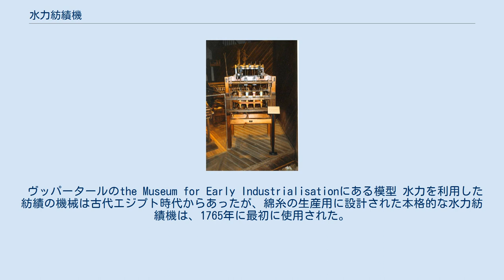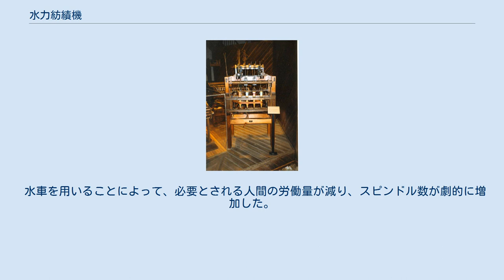水力紡績機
水力紡績機(すいりょくぼうせきき、water frame) は、水車を動力とした紡績機。
水紡機。
イギリスの発明家、リチャード・アークライトによって開発された。
 ヴッパータールのthe Museum for Early Industrialisationにある模型 水力を利用した紡績の機械は古代エジプト時代からあったが、綿糸の生産用に設計された本格的な水力紡績機は、1765年に最初に使用された。
 1769年にこの技術を特許取得したリチャード・アークライトによって開発された。
設計は、アークライトに雇われた時計職人ジョン・ケイによってトーマス・ハイズのために作られた紡績機に部分的に基づいており、当時有名なジェニー紡績機より強くてより堅い糸を生産可能にした。
水力を動力源とする紡績機は、当時評判だったジェニー紡績機より強くてより堅い糸の生産を可能にし、工場制度の導入に大きく貢献した。
水力紡績機の原型となった装置は、アークライトが共同経営者たちとノッティンガムに建設した工場において、馬を使って駆動されていた。
1770年にアークライトたちは、水力を利用した工場をダービーシャー州クロムフォードに建設した。
 また、これとは別の水力紡績機が、1760年に、いち早く産業革命が始まっていたプロイセンのエルバーフェルト（後のドイツのヴッパータール）で、漂白工場を営んでいたヨハン・ハインリッヒ・ボックミュールによって開発されていた。
 1771年、アークライトは、ダービーシャー州クロムフォードのダーウェント川に面して建設した綿糸紡績工場クロムフォード工場に、水力紡績機を設置し、これによって、単に労働者たちをひとつの場所に集めるのではなく、機械を設置することを目的に建設された世界でも最も古い部類の工場のひとつを作った。
この工場はまた、一日の就業を、太陽の日照によってではなく、時計によって管理した最初期の事例のひとつであり、従業員たちは単なる契約ではなく、雇用契約を結んでいた。
この工場は最終的には、梳綿機を組み合わせ、原料から最終製品まで様々な工程を経る連続生産を適用した最初の工場であった。
 アークライトは、水力、水力紡績機、および継続的生産を現代の雇用慣行と組み合わせたため、工場システムの開発と産業革命の発展において重要な役割を果たした。
 水力紡績機は、３対のローラーによって粗糸を引き伸ばす機構と、フライヤーの回転によって撚りをかけて、ボビンとフライヤーの回転差を利用して巻取る機構からできている。
 粗糸の引き伸ばしは、粗糸を巻いたボビンとローラーとの間ではなく3対のローラー間で行う。
このため均等に粗糸が引き伸ばされ、この部分で糸切れを起こすことは少ない。
サクソニー紡車の系譜を受け継ぐ撚りかけ･巻取り機構によって、連続的な紡糸が可能となった。
 しかしフライヤーとボビンの間に働く強い張力が糸切れの原因になり、細い糸の紡糸は困難であった。
 水車を用いることによって、必要とされる人間の労働量が減り、スピンドル数が劇的に増加した。